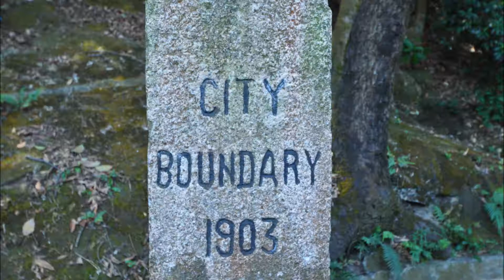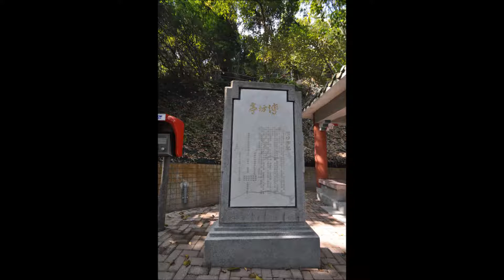景賢里 + 寶雲道.wmv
偷得浮生半日閒,天氣好,
陽光好,重遊少年讀書時玩耍
宝雲道,姻緣石,現在已經不是當年
可以一覧九龍半島.
     現在,放狗,跑步.行山是一個接近

市區不錯的選擇.